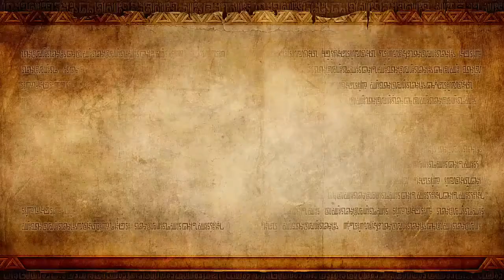Hyrule Warriors [Let's Play] ☆16☆ - Kampf im Schattenreich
☆Let's Play: Hyrule Warriors [German/Blind] Part 16☆
Mit Midna geht es nun ins Schattenreich um das 2. Portal zu schließen. Dabei werden wir ziemlich heftig angegriffen

☆Infos zu Hyrule Warriors☆
In Hyrule Warriors für Wii U ziehen Hyrules größte Krieger in die Schlacht! Als Link, Impa und andere Charaktere aus der The Legend of Zelda-Reihe kämpfst du gegen ganze Legionen von Gegnern und setzt dabei mächtige Attacken im Stil von Dynasty Warriors ein. Dieses Abenteuer führt dich an beliebte Schauplätze des Königreichs von Hyrule, wo du auf die fiesesten Feinde der Zelda-Geschichte treffen wirst. Du musst strategisch denken und Missionen so effizient wie möglich meistern, um Hyrule zu retten.
Das Triforce ist aus dem Gleichgewicht geraten, und das Königreich von Hyrule wird wieder einmal von finsteren Mächten bedroht. Diesmal steckt Cia, die schwarze Zauberin, dahinter. Nun ist es dem legendären Helden Link überlassen, Horden von Feinden zu besiegen und die verschwundene Prinzessin Zelda aufzuspüren.
Indem du im Legenden-Modus in der Handlung voranschreitest, schaltest du neue spielbare Charaktere mit einzigartigen Techniken und Waffenarten frei. Du kannst Rubine und andere nützliche Gegenstände sammeln, um Waffen aufzurüsten und Abzeichen herzustellen, mit denen du die Fähigkeiten der einzelnen Krieger verbessern kannst. Mit intensiven Combos musst du dann alles aus deinen Attacken herausholen, um Horden von Bokblins niederzuschlagen. Diesmal wirst du dir die Hände schmutzig machen, um Hyrule zu retten ...
Du kannst Heerscharen von Gegnern ganz allein bekämpfen oder an der Seite eines Freundes im kooperativen Mehrspieler-Modus in die Schlacht ziehen. Im Freien Modus hast du die Möglichkeit, bereits bewältigte Missionen mit allen verfügbaren Charakteren erneut zu spielen. So kannst du die individuellen Fähigkeiten der einzelnen Charaktere ausprobieren und deinen Lieblingskämpfer finden. Außerdem kannst du im Abenteuer-Modus die Karte des Original-Spiels The Legend of Zelda erkunden. Ob du wohl alle verborgenen Geheimnisse findest?